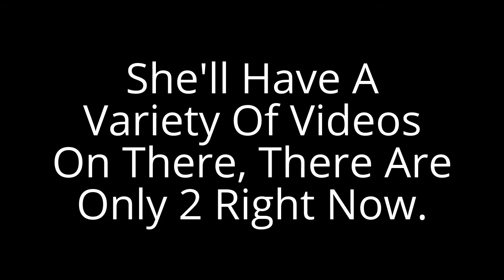Need A Quick Favor...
Originally created February 12, 2016.

My Old Lady has decided to start her own YouTube Channel.